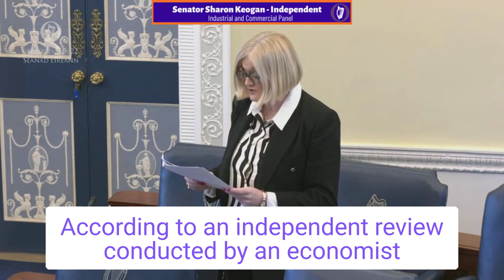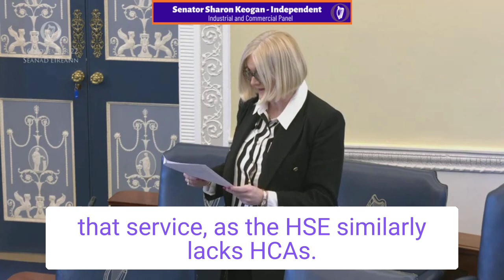Senator Sharon Keogan — Private Nursing Homes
There is a story about the anthropologist, Margaret Mead, who when answering the question about what she considered to be the first signs of civilisation in a culture, her answer was a femur or thighbone that had been broken and healed. In the animal kingdom, a broken leg signals death as it means the animal cannot walk to find food or drink and cannot escape from predators. No animal survives a broken leg. The existence of a healed femur meant that someone had taken the time to stay with the injured party, had set and bound the wound, carried the person to safety and tended to that individual during his or her recovery. That selflessness and care for others, the sense of community and duty beyond the self, is where civilization starts.

The people being cared for in these nursing homes we are discussing are among the most vulnerable in our society. They deserve the highest level of care we can give. I have spoken with people involved in the private nursing home sector and asked them what the main challenges facing Irish nursing homes are today. Their answers were definite and unanimous. The hike in energy prices is impacting these homes greatly. As one can imagine, a nursing home is not exactly the type of place where a few machines can just be switched off, so many of the tips that work for homeowners cannot be applied there. The €10 million allocated across private nursing homes is, I am afraid, a drop in the bucket when spread across the more than 500 nursing homes we have in the country.

Recruitment is a constant struggle. So many representations have been made to the Department of Justice by industry representatives regarding the stringent restrictions on employing healthcare workers and assistants from abroad. I am told that the threshold of €27,000 for a healthcare assistant, HCA, to be allowed into the country is a massive barrier. HCAs will earn this in Dublin, but not outside it. Could this be examined? Perhaps a lower threshold could be introduced for workers to be employed outside Dublin, à la the Department of Housing, Local Government and Heritage’s first home scheme. However, this points to a wider issue in respect of salaries. According to an independent review conducted by an economist for the NIH, the private nursing home sector requires €65 million in funding to bring its healthcare workers’ salaries into line with the HSE pay scale.

The nursing home sector, like all healthcare sectors, is facing into a tough winter. Bed capacity is the primary concern. The sector lost 474 beds last year due to homes shutting down, mainly smaller ones in rural areas. The service has become financially unviable. While lost bed capacity is often made up for on a national level by large new builds, these are rarely in the same areas as those that close down, which puts pressure on families and other homes. This lack of bed capacity will have a knock-on effect for our hospitals. Often, a hospital patient is approved for a home care package, but there is no capacity to deliver that service, as the HSE similarly lacks HCAs. In order to free up a hospital bed, the HSE will contract a nursing home bed as a step-down until such time as a HCA becomes available to make good on the offer of home care.

It is very much the case that the feeling on the ground is this will be a particularly tough year. The staff retention crisis is not that hard to wrap one's head around. It takes a full year of full-time training to complete the necessary Quality and Qualifications Ireland course in care of the elderly in order to work as a HCA and, in return, most of these workers are earning in the region of €11 to €12 an hour. Is this really how much we value this essential work? At the end of the day, HSE nursing homes are getting a 60% higher fair deal rate than private homes, and so can pay higher wages and pensions. Private homes want to do that too but simply cannot; the maths does not add up. Industry representatives have stated that the fair deal is being unequally managed and is unfit for purpose, and the vital services being provided by private nursing homes cannot continue if the State does not offer the necessary support. A major review is needed and major changes must be the result.